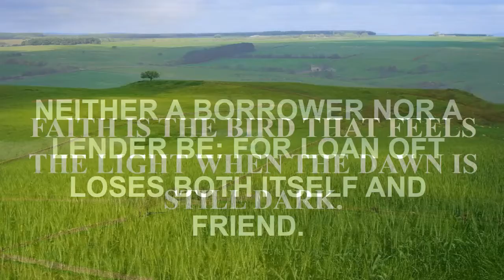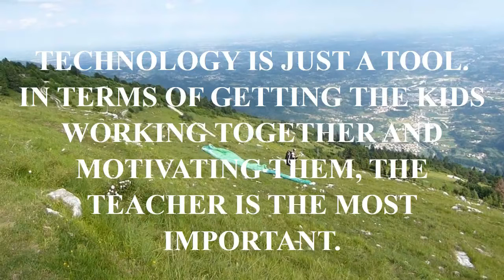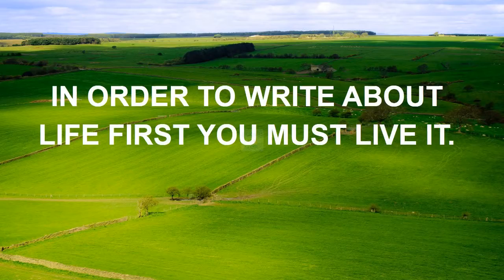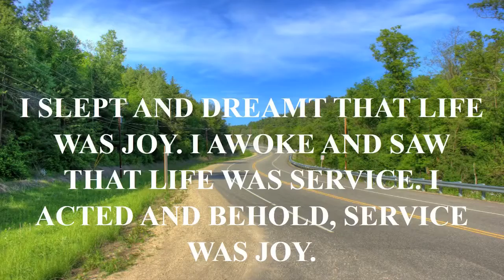dota 2 quotes